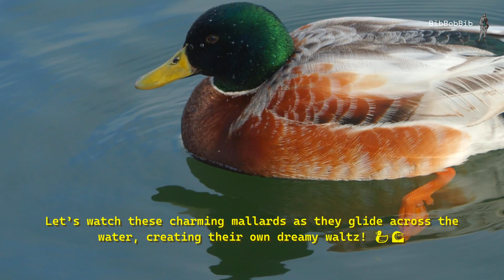Dreamy Waltz with Sleepy Ducks: A Calming Birdwatching Siesta, BibBobBib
HEJA lovely people, NATURE friends,
WELCOME to another relaxing birdwatching on the beautiful island of Rügen. 🦢🌿🎶

Let’s dive into the world of these delightful waterfowl and enjoy a dreamy waltz with them.

for being here, I hope you're well!